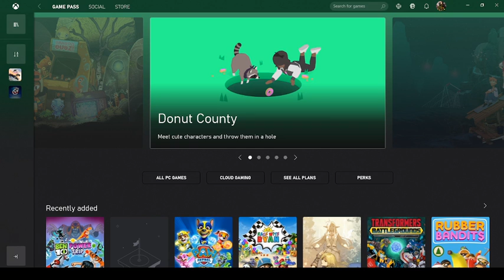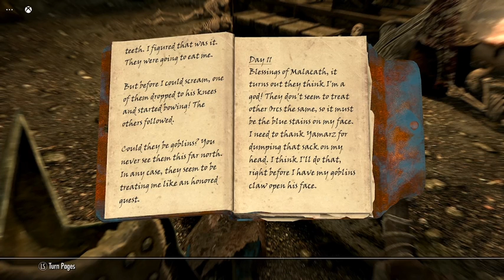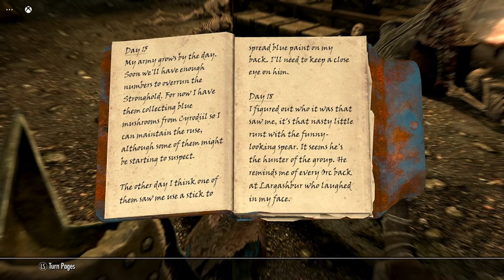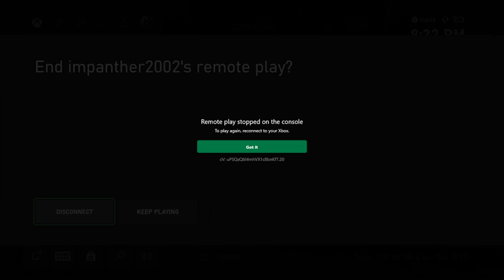Skyrim: Brogrash Part 4.5: Goblins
In this mini episode Brogrash recruits a friend by rescuing him.